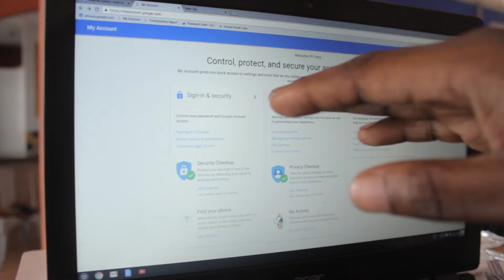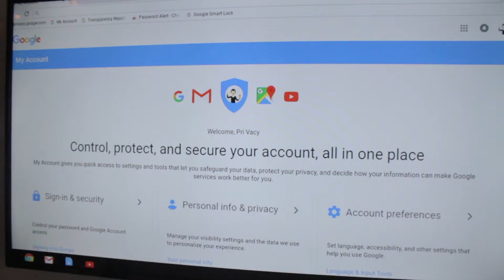Google - Data Protection Conference | Accra, Ghana